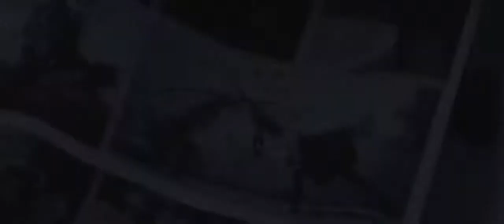CGI Animated Short Film 'Agent 327 Operation Barbershop' by Blender Animation Studio CGMeetup